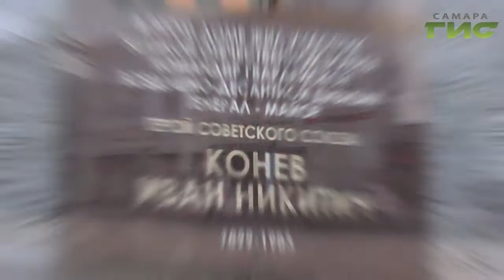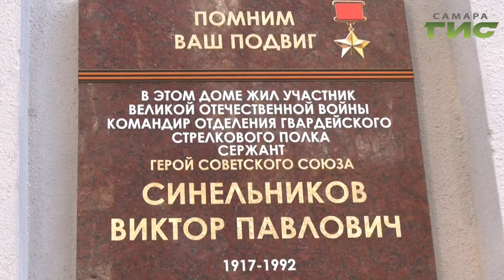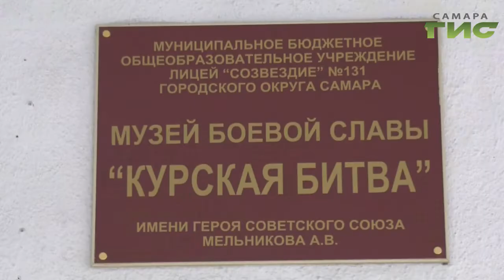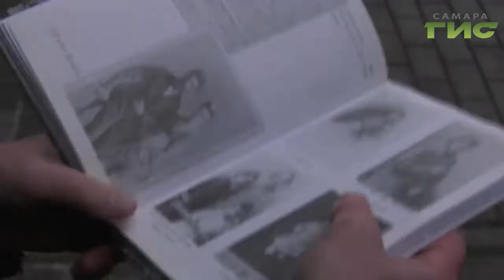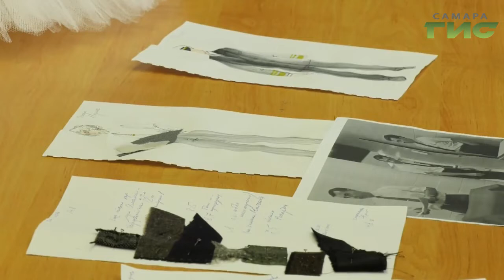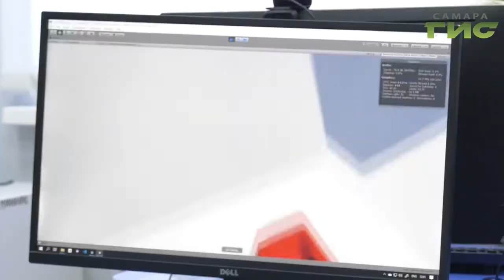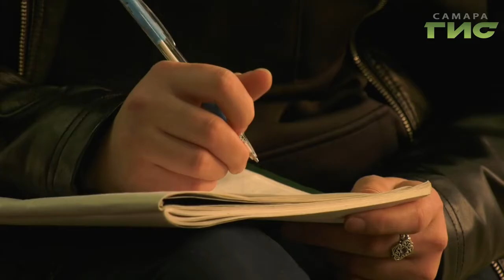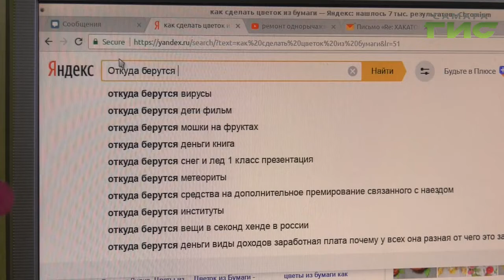"События" от 21.02.2020 (вечер)